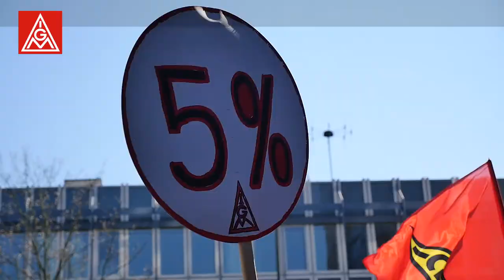2. Verhandlung in der Tarifrunde Metall und Elektro 2016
400 Kolleginnen und Kollegen aus den Betrieben kamen am 11.04., um die Verhandlungskommission lautstark zu unterstützen. Trotzdem provozierten die Arbeitgeber mit einem beleidigend niedrigen Angebot.